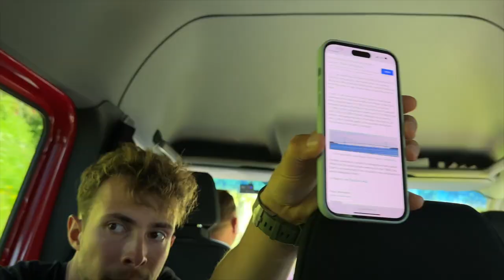25 Year Old Entrepreneurs Vacation in Italy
Instagram me: @arlin